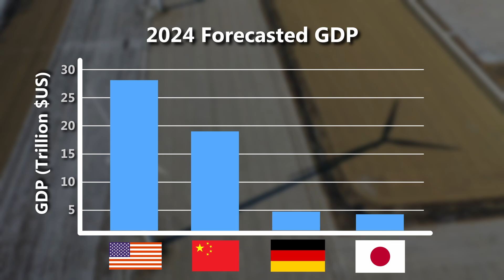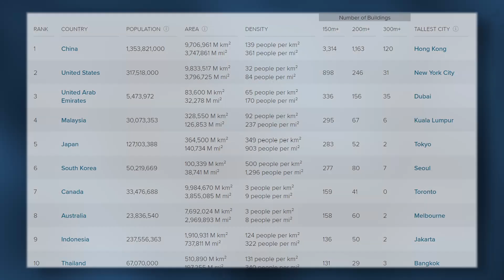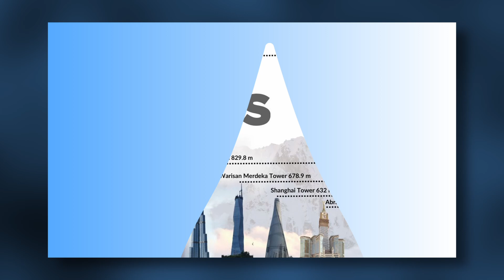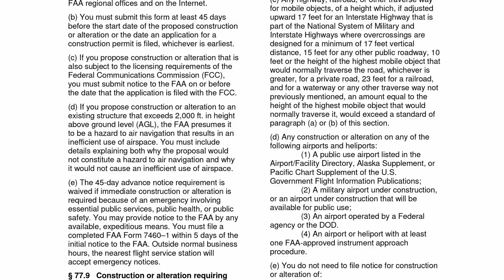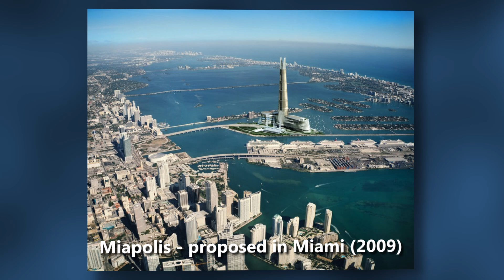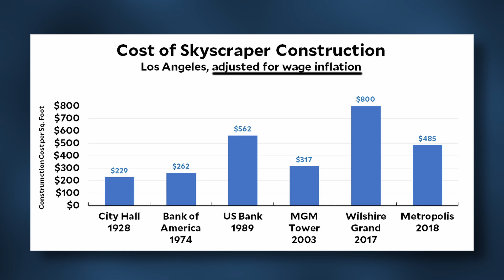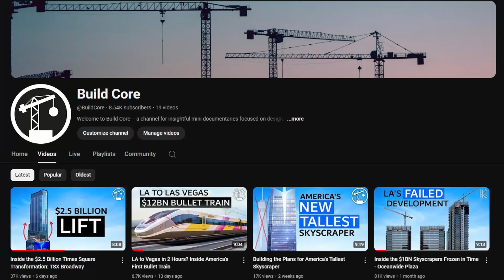Why America is No Longer King of the Skyscraper World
The U.S., historically a leader in skyscraper construction with landmarks like the Empire State Building and Sears Tower, has seen its dominance diminish as Asia, especially China, now leads in building tall structures. Since the Petronas Towers surpassed the Sears Tower in 1997, Chinese cities have surged ahead, boasting over three times the number of skyscrapers above 500 feet as the U.S. and several structures exceeding 500 meters. Factors contributing to America's lag include stringent engineering standards, particularly in earthquake-prone areas like Los Angeles, and federal height restrictions that limit skyscrapers to 2,000 feet. Zoning laws and high land costs also restrict the construction of taller buildings. Conversely, China’s vast flat terrains and less restrictive regulations, combined with cheaper labor, facilitate the rapid construction of megatall skyscrapers. Although the U.S. is not currently building at the same pace as China, it continues to contribute significant projects. As global development trends shift, other emerging metro areas may begin to shape the future of skyscraper construction, but the legacy of American architectural ambition remains influential.